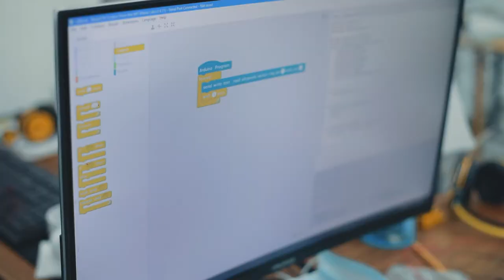🤯 Даже не представлял, что научусь делать такие проекты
🧑‍🚀 Сегодняшний наш гость Ли Арсений, ученик курса "Робототехники". С накопленными знаниями в течении 4-х месячного обучения он создал интересный проект.

🚗 Проектом можно пользоваться в машиностроении, так как он предупреждает, если есть вероятность врезаться в какие либо объекты на улице.